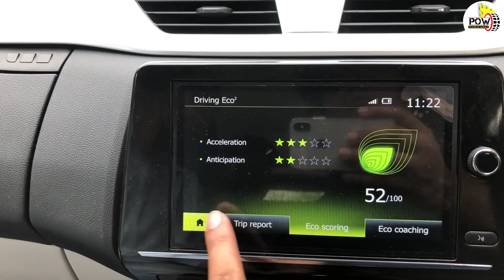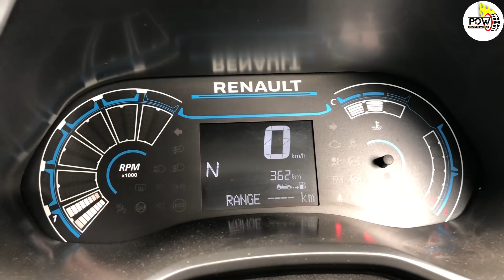RENAULT TRIBER AMT RXZ Review।। सच में सात लोग बैठ सकते हैं? ।। POW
Here is the most detailed review of Renault Triber AMT in Hindi - Checkout All The Useful details Exterior, Interior, Drive Impression, pros & cons And last but not least is it good for 7 passengers or not?

The Renault Triber AMT is one of the cheapest 7 seaters available in the market at the starting price of just 4.99L and you will get each and every detail in the review.

Best Deal on Amazon=